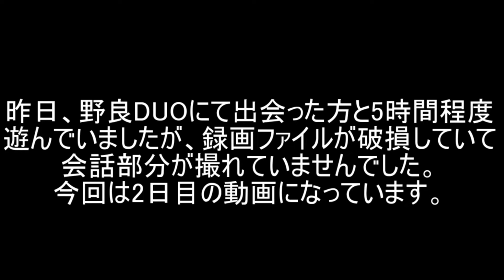【神回】KUN界隈まんさやさんの話と木村拓哉さんの裏話をします･･･【PUBG】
KUNさんとよく遊んでいるまんさやさんのお話を伺いました!!

JUDGE EYES：死神の遺言で出演されているキムタクこと木村拓哉さんの裏話もお話しさせていただきました！

主にホラゲー、FPSなどなど自分の好きなゲームを実況しています!!

今までの実況タイトル
Fate/Grand Order
ニューダンガンロンパV3 みんなのコロシアイ新学期
PUBG
COD:BO4

使用サイト
煉獄庭園様